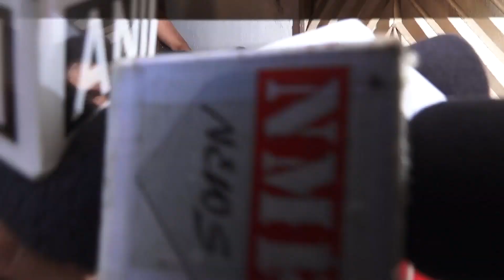Gully Boy के गाने पर Aishwarya की बेटी Aaradhya ने किया ऐसा Dance , देखते रह गए सब